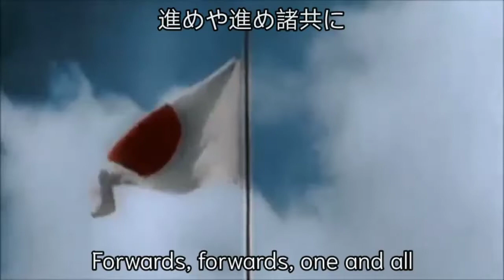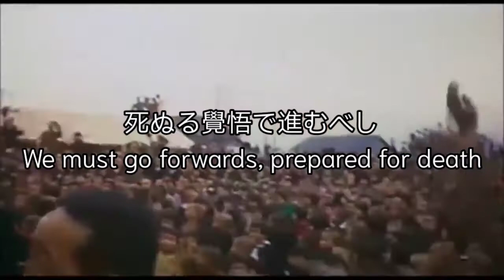Japanese Imperial Army March : Battotai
-English
Battotai, also known as the Japanese Army Branch March (抜刀隊, Battō-tai or 陸軍分列行進曲 Rikugun bunretsu kōshinkyoku) is a Japanese March composed by Charles Leroux in 1912, and was used by the Imperial Army of Japan and Japan Self-Defense Forces.

-ไทย
Battotai หรือที่รู้จักในชื่อมาร์ชกองทัพญี่ปุ่น (抜刀隊, Battō-taiหรือ陸軍分列行進曲 Rikugun bunretsu kōshinkyoku ) เป็นเพลงมาร์ชของญี่ปุ่นที่แต่งโดย Charles Leroux ในปี 1912 และถูกใช้โดยกองทัพจักรวรรดิญี่ปุ่นและกองกำลังป้องกันตนเองญี่ปุ่น

-日本語
抜刀隊（ばっとうたい）は、日本の軍歌。